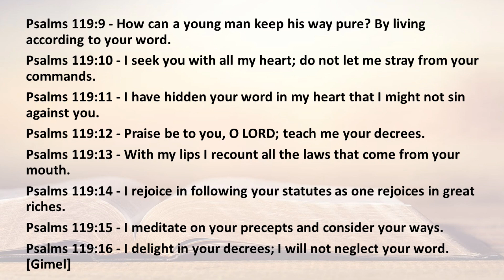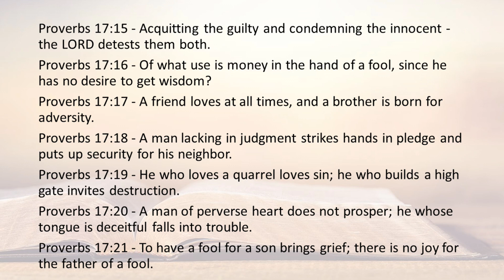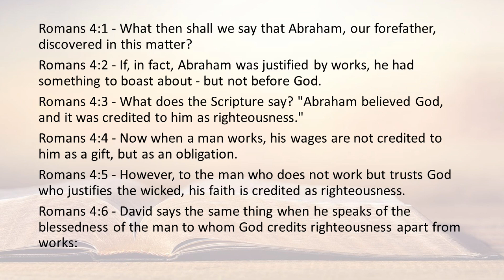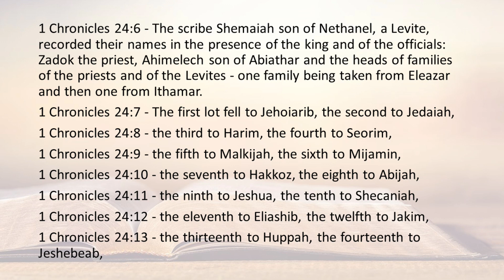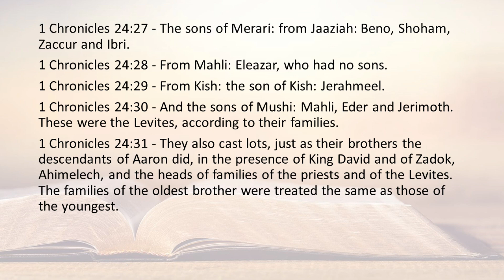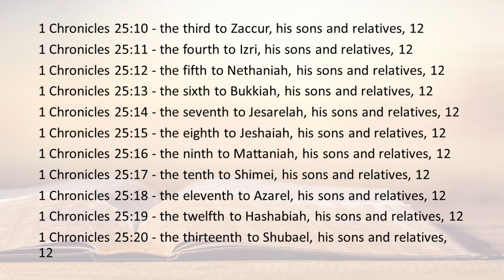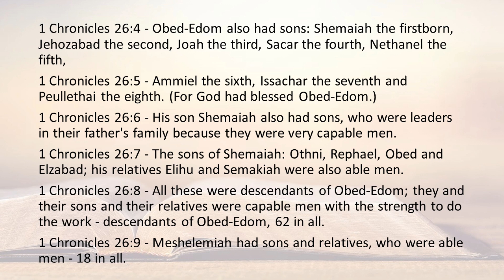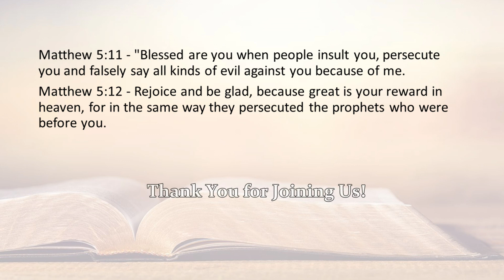Today's Bible reading July 17 2023